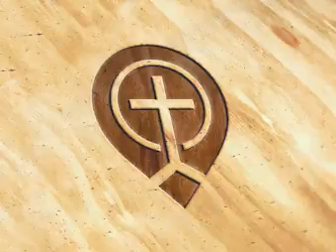08.2Kings23-25 - Steve Gregg